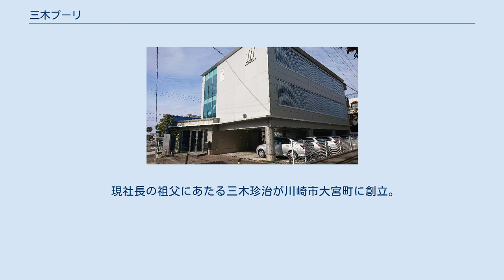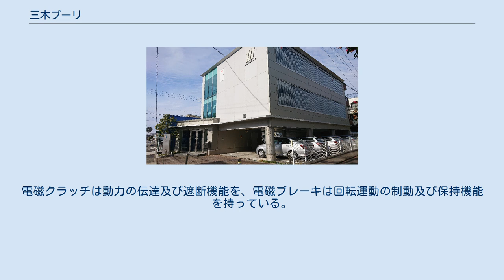三木プーリ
三木プーリ株式会社（みきプーリ、英：Miki Pulley Co., Ltd.）は、神奈川県川崎市に本社を置く伝動機器の総合メーカー。
 速度制御・位置制御・回転伝達機器などの開発・製造・販売を行う企業である。
 現社長の祖父にあたる三木珍治が川崎市大宮町に創立。
 伝動機器というモノづくりの基幹部品を長年にわたって製造し、我が国の産業発展に貢献した変速機の開発をした会社として知られている。
 「三木プーリ」は1939年（昭和14年）10月14日に、三木珍治が大宮町にあった父・三木治朗(元参議院副議長)の自宅庭に10坪ほどの工場を建てて「三木製作所」として創業。
今で言う「ガレージ創業」に近い形態のスタートであった。
川崎市は戦前から製造業をはじめとする産業集積地であり高い技術力を求められてきたが、全国屈指の名工が揃う川崎市の技術コンクールで幾度となく入選するなど、三木製作所の機械加工や仕上げ加工のレベルは極めて高く、受注は着実に増えていった。
工場はたちまち手狭になり、大宮町の治郎の自宅をすべて取り壊して工場を拡張した。
 戦後、1954年（昭和29年）に川崎市で開催された発明考案展覧会に出展した「ベルト式無段変速装置」が一等賞を獲得。
それが日刊工業新聞に取り上げられて、自動車メーカーやカメラメーカーをはじめ、全国から注文が殺到。
1966年（昭和41年）、大ヒット製品の名称を採り、社名を「三木プーリ株式会社」に変更した。
 早くから海外へも積極的に展開、アメリカ、ドイツ、イタリア、スイス、スウェーデンなどのトップメーカーとの技術提携を推進し、事業領域を拡大してきた。
現在は速度制御製品・位置制御製品・回転伝達製品の3領域が柱。
日本を代表する総合伝動機器メーカーへと成長を遂げている。
 モータやエンジンなど駆動源の出力軸と、従動側の軸を連結させる機械要素。
同社では質量0.5gの超精密タイプから外径1.5mを超える船舶用まで幅広い製品ラインを展開している。
超高剛性・超低慣性を実現した「Servoflex」シリーズ、高い耐久性を誇る「Centaflex」シリーズなど、圧倒的な市場シェアを有する製品ラインを複数抱える。
 コイルに通電することによって発生する電磁力の作用を利用した装置。
電磁クラッチは動力の伝達及び遮断機能を、電磁ブレーキは回転運動の制動及び保持機能を持っている。
国内トップクラスのシェアを誇り、特にカスタマイズ対応力に定評がある。
 名古屋支店